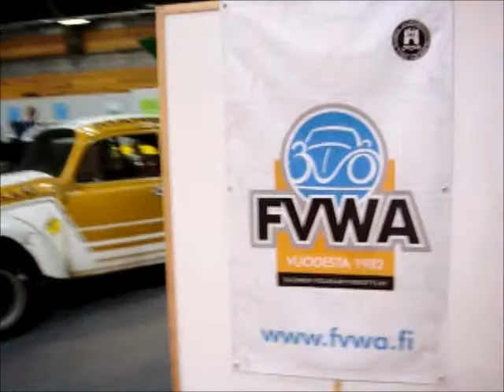Classic Motor Show 2012 FVWA Päijät-Häme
Volkkariyhdistyksen osastolla CMS 2012